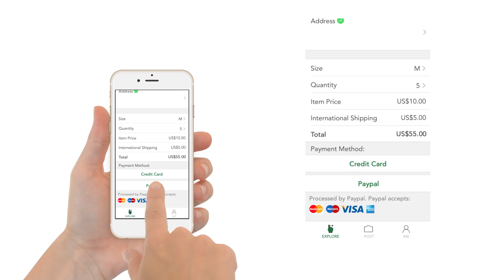INSTAGRAM WITH A BUY BUTTON!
Hey peeps!

Firsly, just wanted to say I love you.

It will allow you to sell and buy and explore! Instagram with a buy button!!

Song Copyright to: SME - 28 Thousand Days